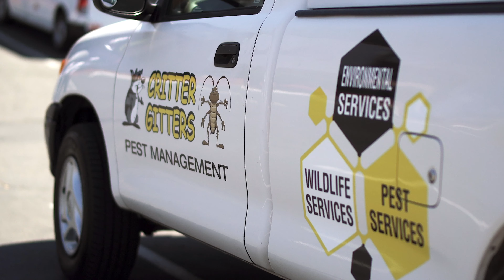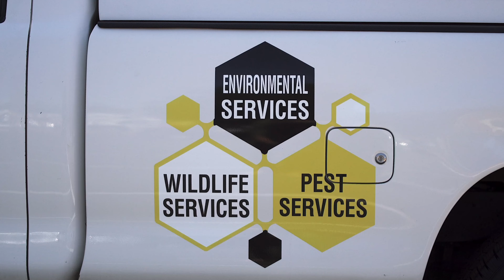Critter Gitters Wildlife Removal and Pest Control San Diego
Critter Gitters Wildlife Removal and Pest Control San Diego wanted to take a few moments to share how we can help with your critter problems and why we are passionate about getting critters.  Our society has never been more conscious and aware of public health and safety as we are today.  What I love about pest control is we are on the front lines.  Every day we address critter infestations that if left alone would lead to outbreaks and disease.  The three most important things our customers appreciate the most are: 1. Our response times- when a customer calls, we make it our priority to come out immediately.  2. Our guarantee- If we are exterminating black widows around a structure or getting rid of critters in an attic, our work is guaranteed 100%. 3. Family owned - We are a local San Diego based wildlife removal and pest control company that is family operated.

If you have a hole in your home or business where rodents are getting in or bugs, we will solve it, we will repair the hole.  Our work is fully guaranteed.  Our company is well known throughout San Diego and has even been featured on the news several times.

If you are watching this video, it is likely you have some sort of pest or critter problem.  Call Critter Gitters today so we can take care of your pest or critter problem.  We look forward to working with you.

Wildlife Removal San Diego,
Wildlife Removal  San Diego CA,
Pest Control San Diego CA,
Pest Control Service San Diego CA,
Pest Control Encinitas,
Wildlife Removal Encinitas,
Wildlife Removal El Cajon,
Pest Control El Cajon,
Wildlife Removal La Mesa,
Pest Control La Mesa,
Pest Control Lemon Grove,
Wildlife Removal Lemon Grove,
Raccoon Removal San Diego,
Skunk Removal San Diego,
Possum Removal San Diego,
Rat Removal San Diego,
Bat Removal San Diego,
Snake Removal San Diego